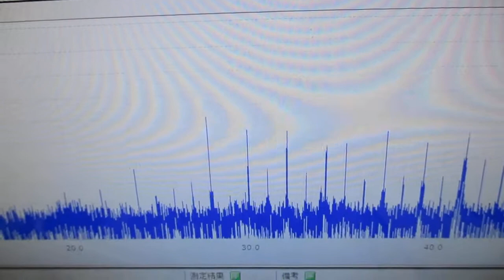ナノレベルの超音波攪拌（乳化・分散・粉砕）技術 Ultrasonic-labo